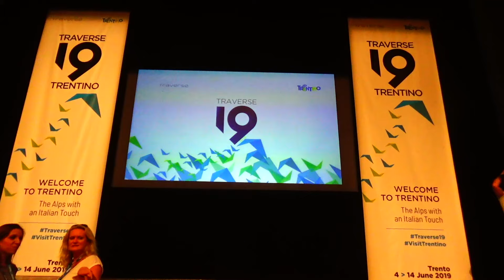Traverse in Trento & Exploring Verona | Boss Lady Vlog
This week I jumped back into the travel blogging world by attending Traverse, a travel content conference which is in a different destination every year.  This year it was held in the gorgeous Trento in Italy.  I absolutely loved the blast from the past and seeing some of my old travel blogger friends!
And I took the chance to explore Verona for a few hours before catching my flight back to Germany on the last day.  I wandered the streets of fair verona, visited Juliet's House and of course ate some italian gelato!
This is one of the things I love about being a business coach and location independent, I don't need to stop or slow my business at all while I'm travelling the world and it makes working and travelling a breeze!